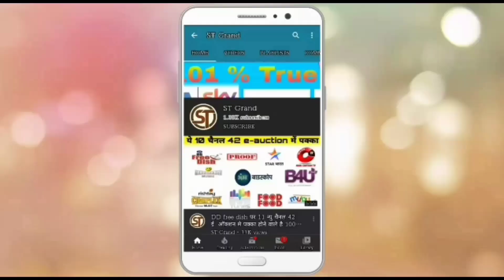Zing TV movie Schedule | 13-17 Jan movie box | Mon-Fri 7pm | Zing DD free dish Available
THANKS

1 DD Free Dish
2 DD Free Dish 2020
3 DD Free Dish News Updates
4 DD Free Dish TRP list
5 FTA Channels
6 FTA Channels information
7 DD Free Dish mein paid Channel Kaise Chalaye
8 dd free dish today
9 dd free dish today news
10 dd free dish channels list
11 Free Dish
12 dd free dish new channels
13 dd free dish upcoming TV channels
14 dd free dish 43 e-auction
15 dd free dish paid channels setting
16 FTA Channel List
17 dd free dish breaking news
18 Dish news
19 DTH News
20 dd free dish new updates

DD free Dish new channel list 2020, DD free Dish how to solve Encrypt Program, $$ paid channel on DD free Dish, $ paid channels DD free Dish set top box dd free dish, New channel add on DD free Dish, Abs2 new channel and dish setting, DD free Dish auto scan 2020 August,  free dish, World dish info, H tech, Ab dekho all paid channel free 93e, E Auction update 2020, Live channel, my free dish, New channel list 2020, 44 e